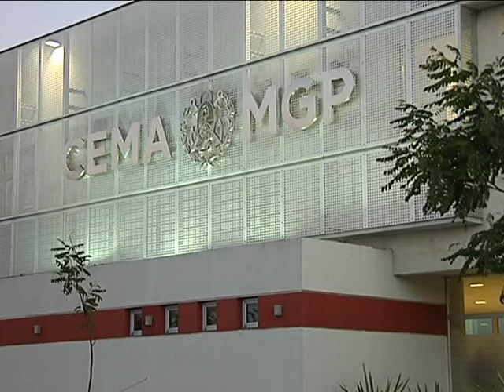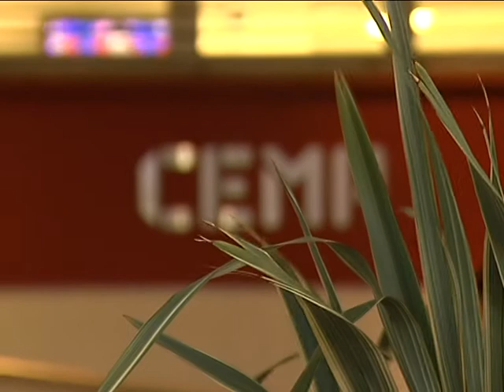18 03 2016 CEMA CJAL FERRO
Pidio un informe acerca de las condiciones del CEMA en el estado de endoscopia y si este servicio fue ofrecido al HIGA